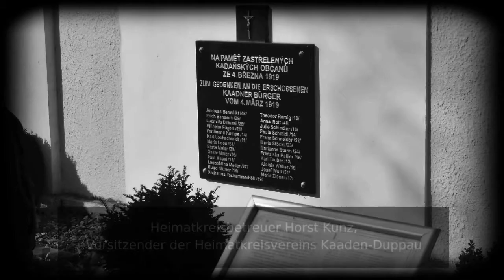Märzgedenken 2017 in Kaaden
Jedes Jahr gedenken in Kaaden Deutsche und Tschechen gemeinsam den Menschen, die am 4. März 1919 für das Recht auf Selbstbestimmung demonstrierten und dabei zu Tode kamen.

Neben den Reden von Helmut Seemann vom Kaadner Heimatkreis und Jan Losenický in seiner Funktion als 2. Bürgermeister Kaadens, stach heuer besonders die Rede von Josef Čermák, dem Kaadner Dekan heraus.